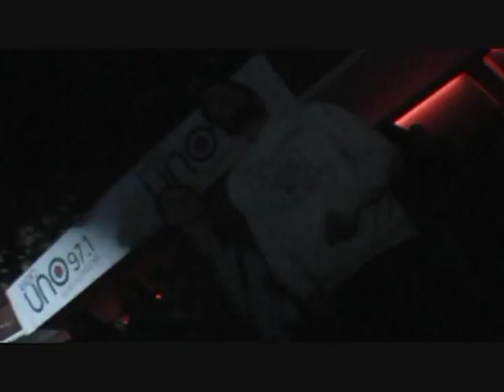INTI ILLIMANI ILLAPU QUILAPAYUN EN VIVO TEATRO CAUPOLICAN 2011